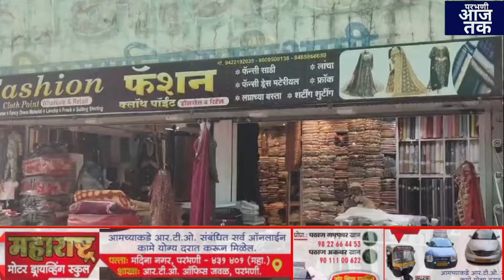BASERA INFRA structure की जाणीब से Eidul Fitr मनाई गयी.